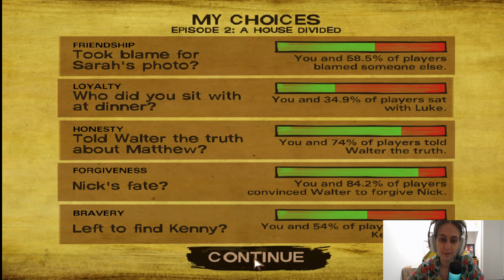Playing: The Walking Dead Season 2 (Episode 2)